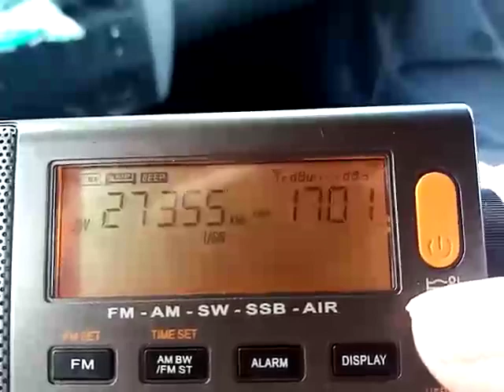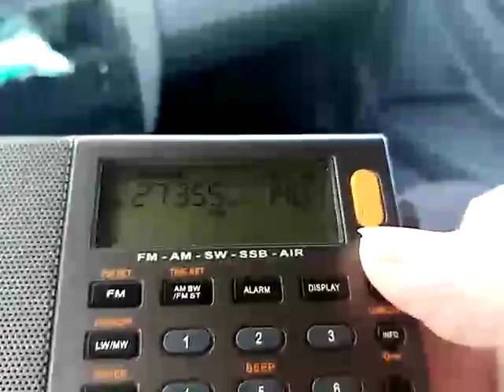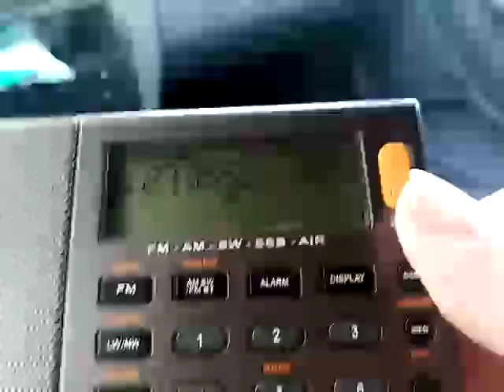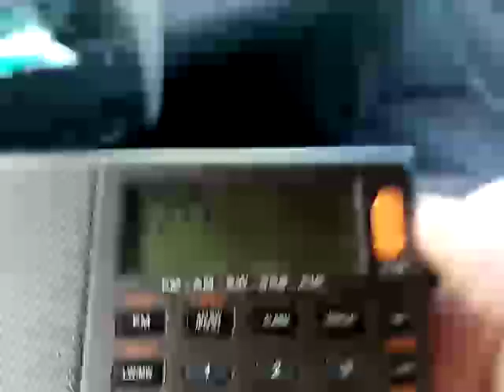BANDA CB PROPAGAZIONE 4-7-21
eventi vari).
-AUDIOPOESIA (Le mie composizioni lette da me medesimo).

MATERIALE ADOPERATO PER I MIEI VIDEO:

Multifunzione/dp/B00UM2KFZ6/ref=cm_cr_arp_d_pdt_img_top?ie=UTF8

htt